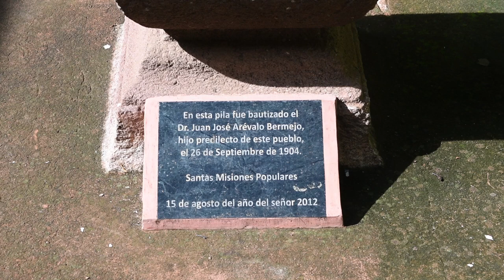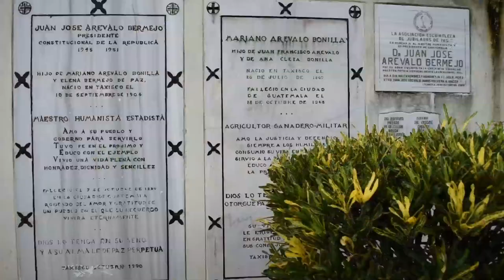Taxisco, La Casa Del Presidente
La Casa del Mejor presidente que ha registrado la historia de Guatemala.